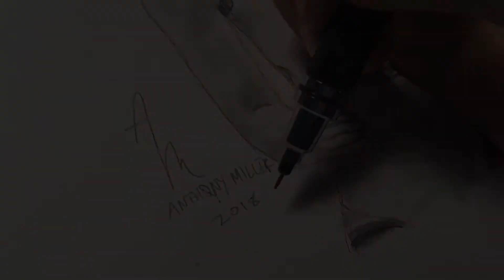Drawing Steph Curry